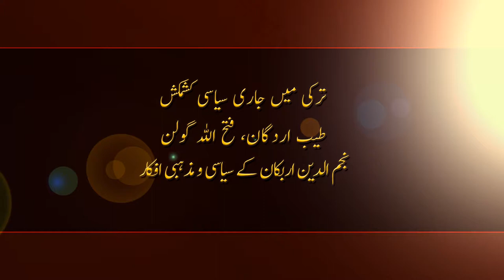Lecture: Political Developments in Turkey and Role of Erdogan